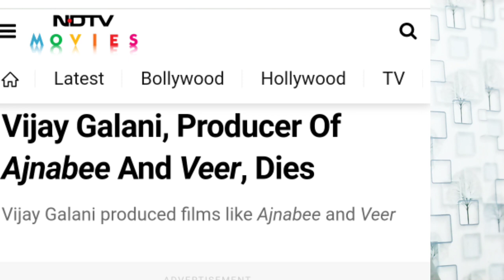One another death in bollywood||everyone getting shocked||salman khan akshay kumar || Jay's the news